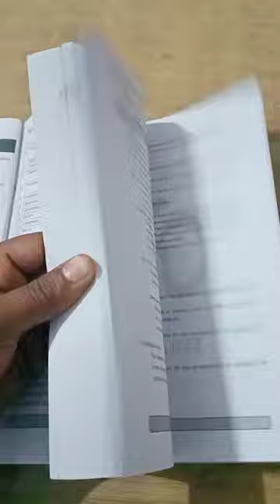best book for para vets govt. job